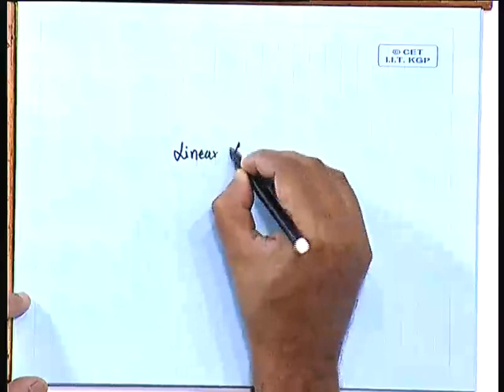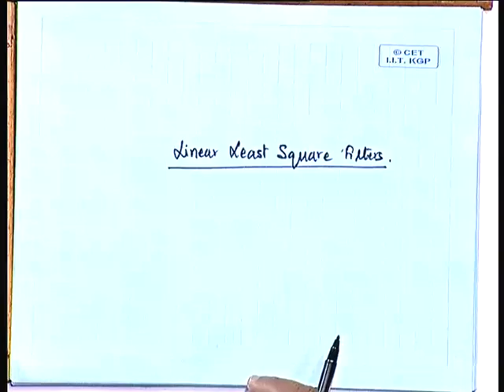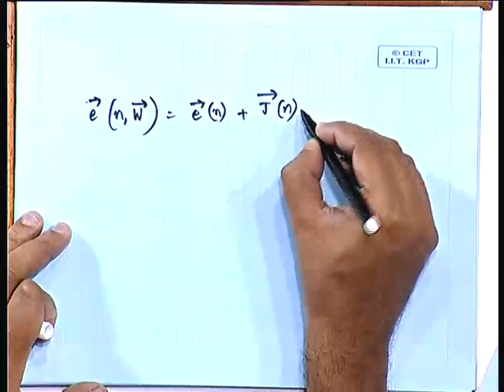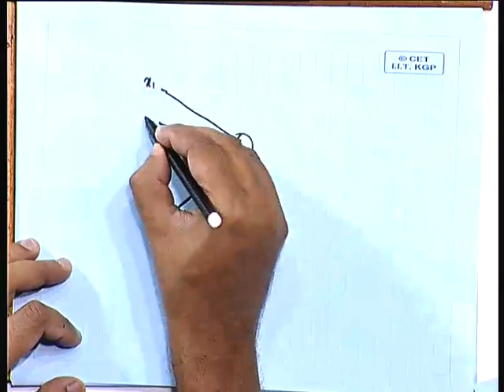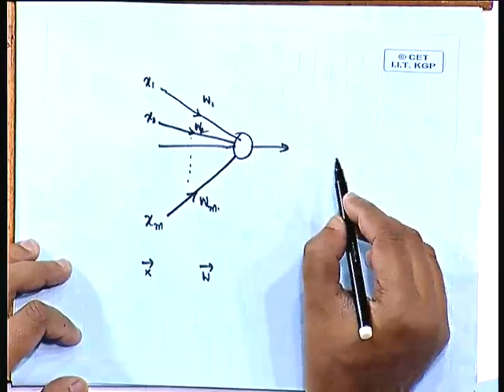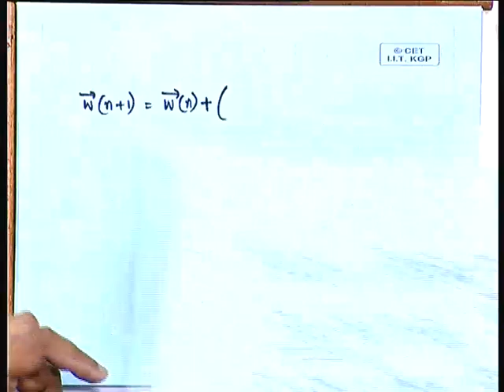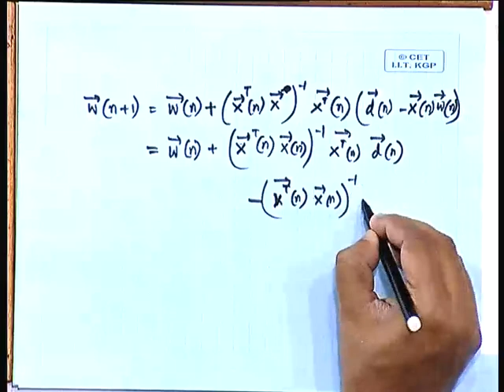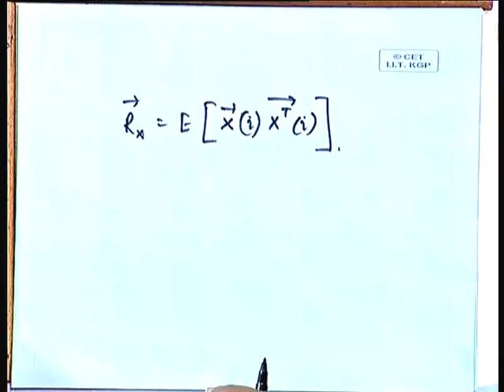Neural Networks & Applications - IIT Kharagpur Part 14 of 37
Linear Least Square Filters